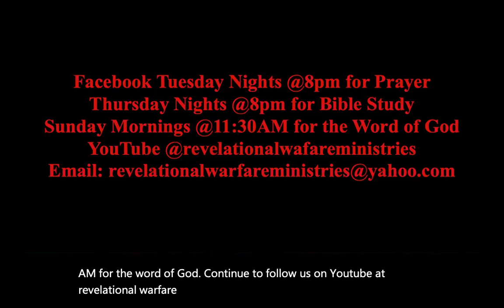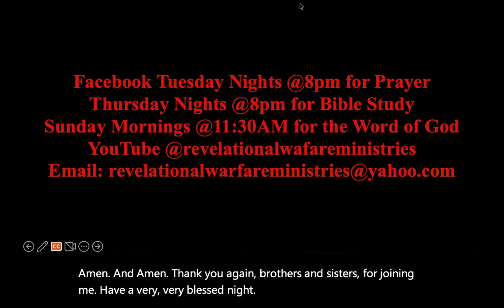Bible History "The Garden of Eden"